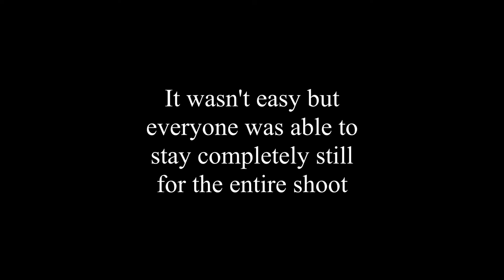Jakks Pacific Big-Figs Mannequin Challenge by Darktoylord